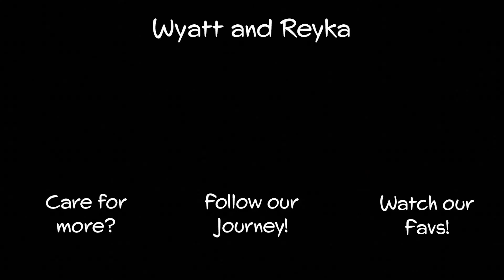PUERTO PLATA WITH LOCALS (haircut and dominos)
I BEAT A DOMINICAN REPUBLIC MAN IN DOMINOS. Let's not get too far ahead though. In this video we experience the Dominican Republic from the local's perspective in the city of Puerto Plata. First we get a haircut in Puerto Plata from D'Willis Peluquería and then play a super common game that is played and is a huge part of the culture of the Dominican republic Dominos right across the street. Finally we go to dinner at Kaffe.

Hi friends 👋🏻 Welcome! We are Wyatt and Reyka, travel film makers who hope to visit 50 countries (at least). We graduated from college last year, said "to hell with a 9-5 job," and decided to travel, enjoying our limited days by exploring and discovering all that our fine Planet has to offer - culture, people, language, nature, and more. We dream that this channel will show people that travel is mind bogglingly fun, extremely educational, and feasible for all. Seriously, it helps. (Plus, it's free 😜)

0:00 Puerto Plata local spots
0:26 Dominican Republic HAIRCUT
3:30 Playing DOMINOS against LOCALS
5:12 Food at Kaffe
7:35 SUBSCRIBE!